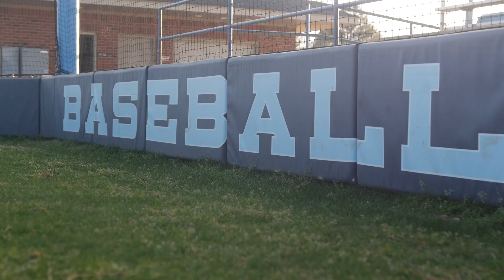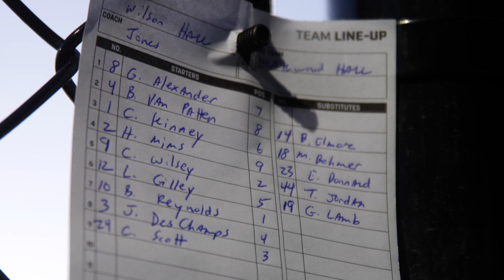The Grind: Clark Kinney Wilson Hall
Clark's success on the field and the classroom is defined by his willingness to do the necessary little things that make a big impact.